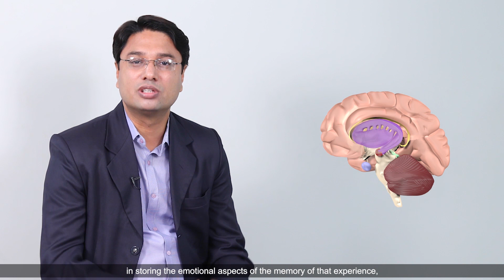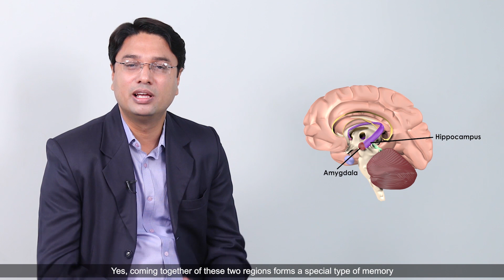Transference of emotions I Emotional Intelligence & Social Intelligence I Amygdala-Hippocampus I EQ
Dr. Sandeep Atre – Founder, Socialigence – explains that any common thread can activate stored emotions. In other words, feelings don’t have an expiry date. They stay alive in the deeper corners of our brain and come back when you see something related. Video discusses a scenario where when this ‘transference’ is happening with a person, her colleague berates her for reacting in an unreasonable way. This happened due to lack of emotional & social intelligence.

The rationale behind the point is rooted in neuroscience. When there is a strong activation of emotions during an experience, in brain, a part called ‘amygdala’ stores the emotional aspects of the memory and a part ‘hippocampus’ stores the factual aspects. Together, they form ‘associative memory’. It means that even one factual item from the stored set can independently invoke that whole emotional memory. It is important to acknowledge this fact to respond in an emotionally & socially intelligent manner.

Socialigence is a venture that focuses on the development of this all-important ‘Social & Emotional Intelligence’ to enrich people’s personal & professional life. Its self-paced video-based online course has interesting lessons on ‘brain & behavior’, with focus on workplace scenarios. It has globally applicable content with India-centric customization. Importantly, the language of course is conversational (a mix of English & Hindi, with English subtitles).